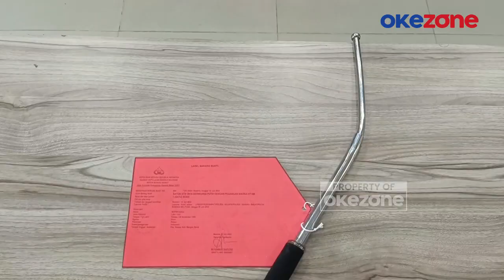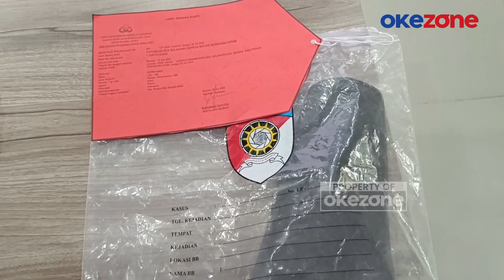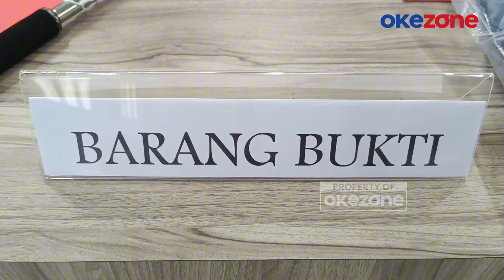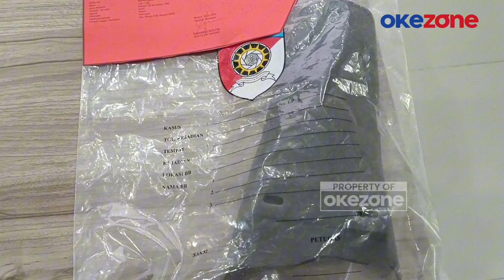Polisi Berhasil Amankan 8 Tersangka Kasus Pengeroyokan di Bangka Barat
Satreskrim Polres Bangka Barat mengamankan 8 orang tersangka kasus pengeroyokan hingga menghilangkan nyawa seorang korban yang diketahui bernama Apriyadi (29).

Diketahui, peristiwa pengeroyokan yang menyebabkan tewasnya Apriyadi itu terjadi di Jalan Raya Pangkalpinang-Mentok, Desa Kacung, Kecamatan Kelapa, Kabupaten Bangka Barat, pada Selasa (9/7/2024).

Kasatreskrim Polres Bangka Barat, AKP Ecky Widi Prawira mengatakan bahwa penyebab dari insiden pengeroyokan tersebut dikarenakan adanya kesalahpahaman antar kelompok pemuda yang sebelumnya sempat menyaksikan acara musik di Desa Airbulin, Kecamatan Kelapa.